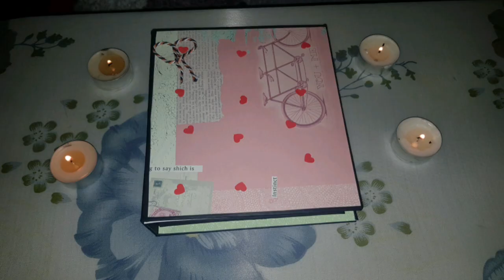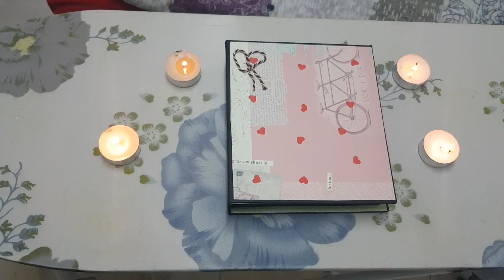How to make a base of scrapbook/Anniversary scrapbook for husband/ Handmade cards/Diy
Anniversary scrapbook for husband

If any one wants these gifts msg me in my insta id Giftery_4_Love

I made this scrapbook for gifted to my husband in our 3 rd anniversary day.If you are interested in crafts, and you can definitely make it with different types.